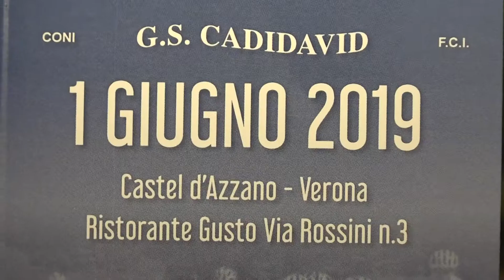Renato Di Rocco analizza un bel Giro d'Italia 2019 in chiave azzurra